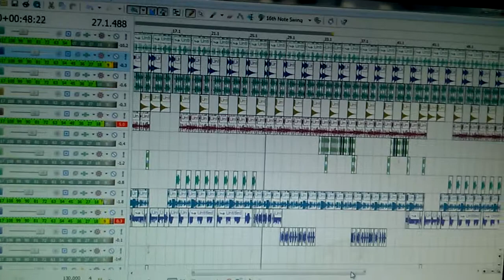Como faz uma produção de funk....